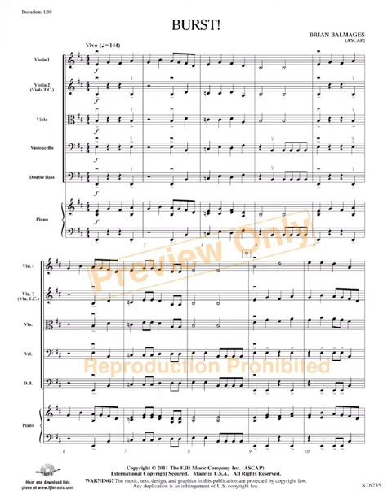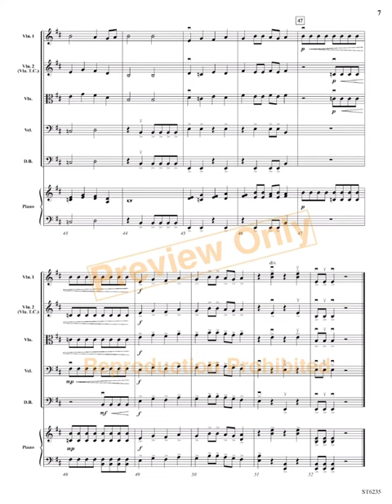Burst Orchestra (Score & Sound)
Brian Balmages' energetic fanfare is brimming with bravado and makes the most of your first-year students' skills. Dynamic interplay with contrasting legato and detache bowing create the "burst" of energy by playing eighth-note passages off the string. Also incorporates simple string crossing and brief violin divisi.